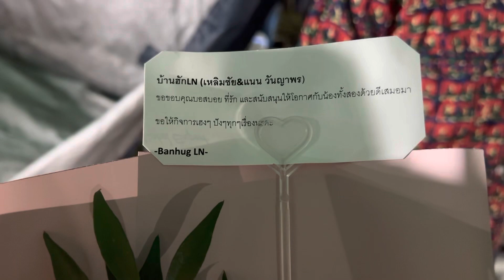วันนี้บ้านฮักLN💛มีกำลังใจมาให้บอสถึงหลังเวที 📌ปลวกแดง ระยอง